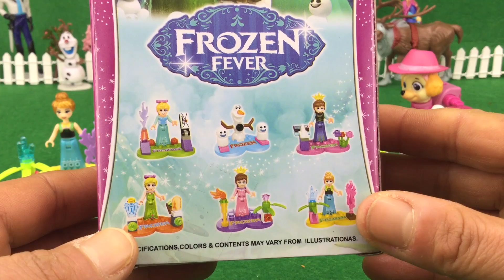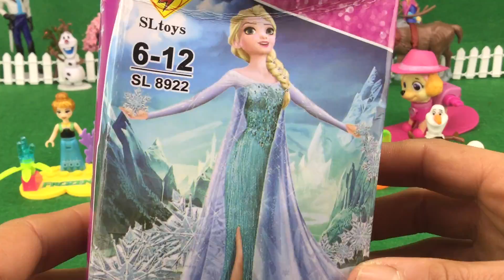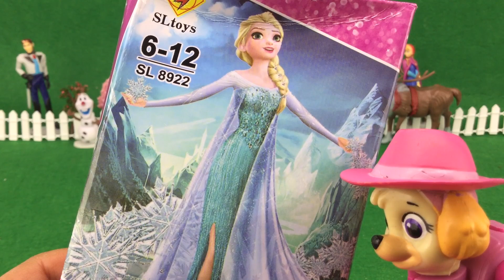汪汪队立大功天天拼装冰雪奇缘艾莎公主积木玩具